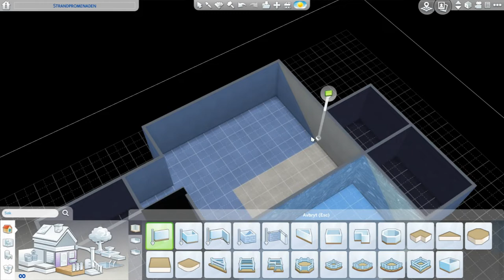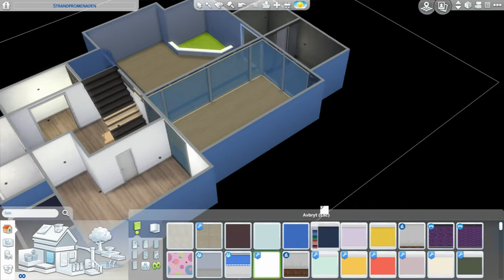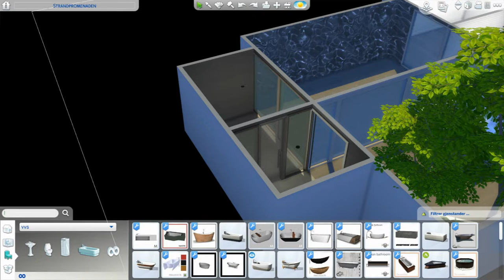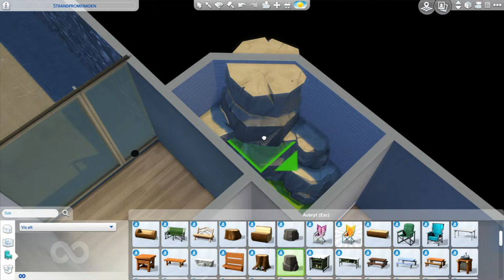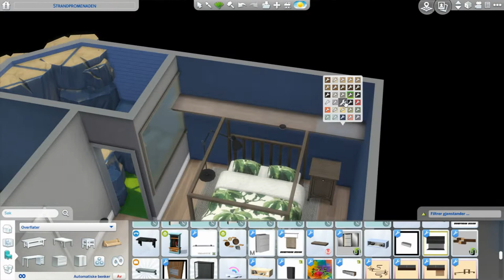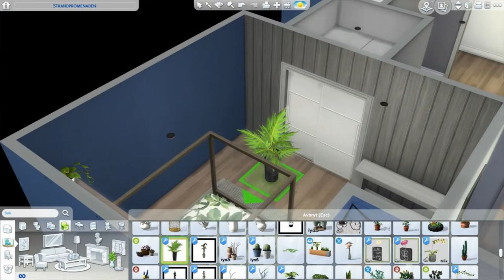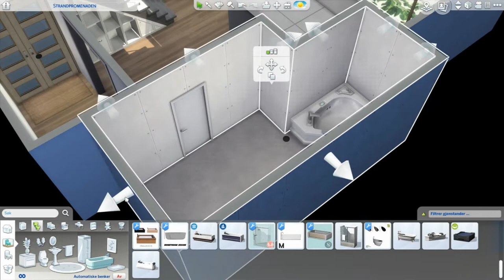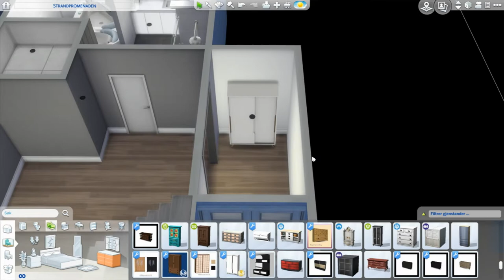Half-Underground House | The Sims 4 Speedbuild (CC)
A half-underground one bedroom house :)

CC and Music List Below

This was recorded quite a while ago so the glass roof update wasn’t there yet, and I am missing some packs! I also noticed while taking screenshots that half-walls don’t work next to pools on another floor anymore, maybe because of the new terrain tools?
I will say, the bedroom isn’t my favorite hahah, but I loved the kitchen I made for the house and I thought the look of it was kinda cool :)
Also, surprisingly, the hot tub works!

Here At Last - Noija
Alive - Arrows To Athens
Castaway - Elephant Gun Riot